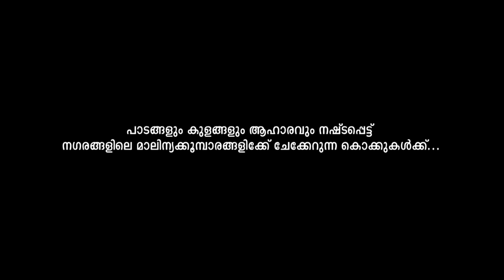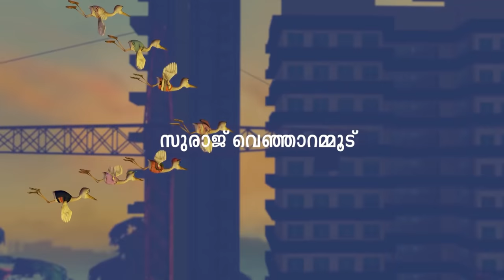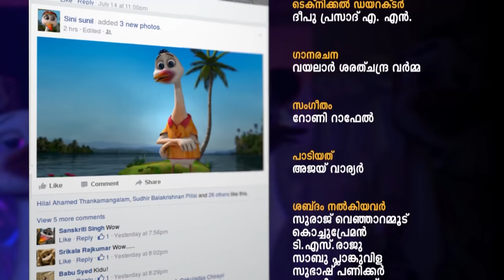Mr.Kumaran | full malayalam animation cartoon family movie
First family movie in malayalam from Hibiscus, the creators of manjadi, pupi, kathu, featuring suraj venjaramoodu.

Mr. Kumaran – Oru Nattukokkinte Selfie, which has Suraj Venjaramoodu voicing the main character, is an animation movie on environmental degradation that provides food for thought.